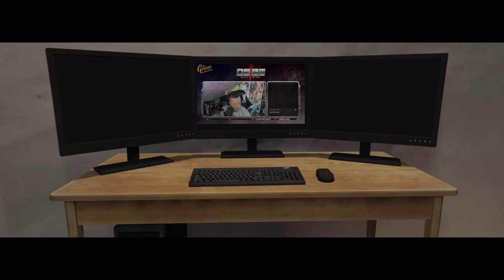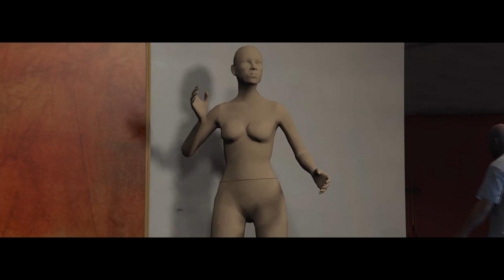DE GRENS PSYCHOPAAT - Rockstar editor movie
Wedstrijd DeGrensRP